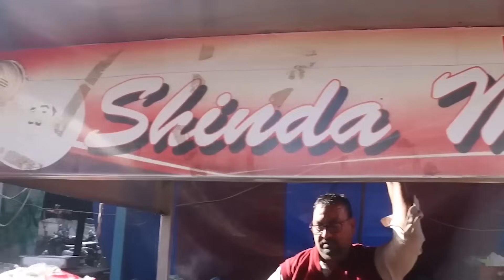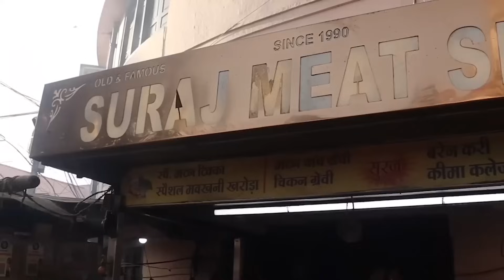Amritsar's Best Nonveg Street Food. Desi Ghee Mutton Curry, Tawa Mutton Chaap, Kharode.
1-Name: Mohan Meat Shop

Address: Near, Gilwali Gate Chowk, Chabutra, Gilwali Gate, Nimak Mandi, Amritsar, Punjab 143001

2- Name: Shinda meat corner

Address: JVGF+3X7, Telephone Exchange, Katra Jaimal Singh, Katra Ahluwalia, Amritsar, Punjab 143006

3-Name: Suraj Meat Shop

Address: Near DAV School, Hathi Gate, Katra Ahluwalia, Amritsar, Punjab 143001

4- Name: Pehelwan Kulcha

Address: opposite government school bazar, Laxman Sar Chowk, Nimak Mandi, Amritsar, Punjab 143001

Shoaib Arora